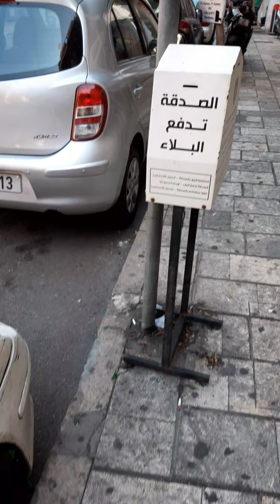TARA PUNTA TAYO TINDAHAN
Punta#tindahan#walking
Walking#tindahan#punta